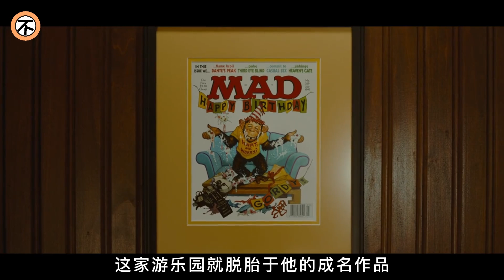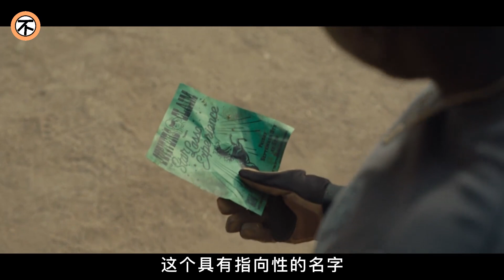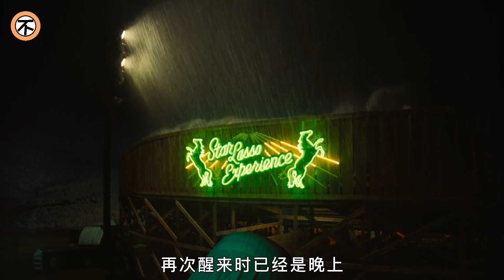神秘生物降臨小鎮，開始吃馬後來吃人，剛一亮相，數十人就被生吞！懸疑恐怖片《不！》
不 Nope